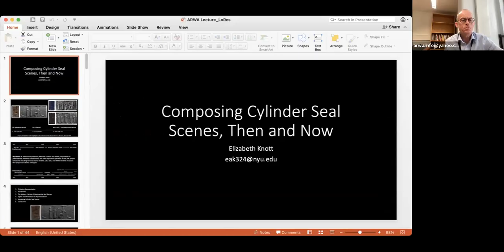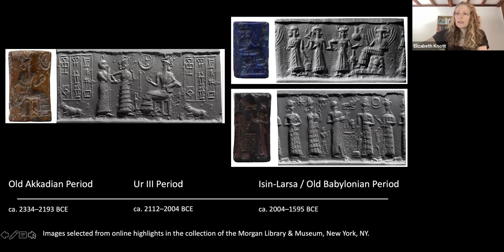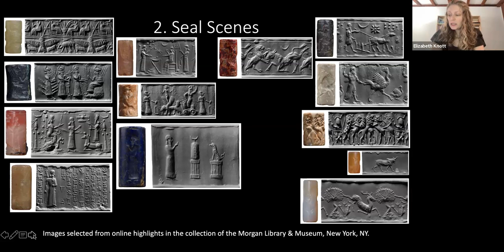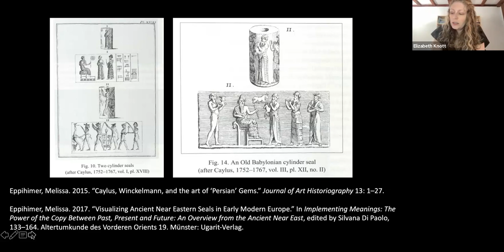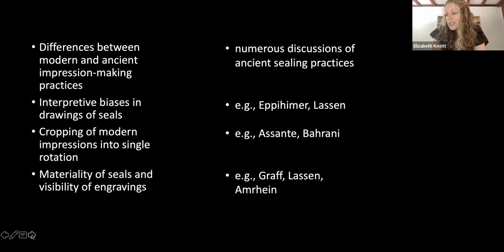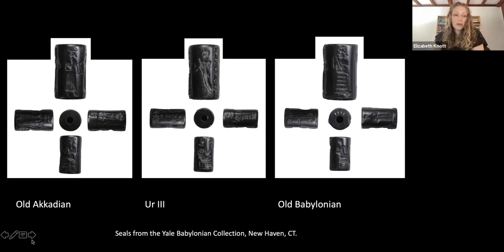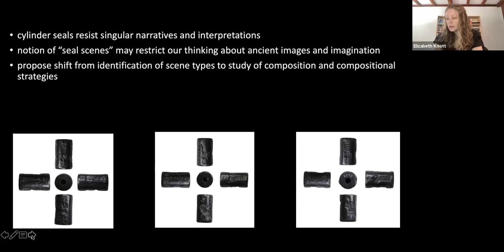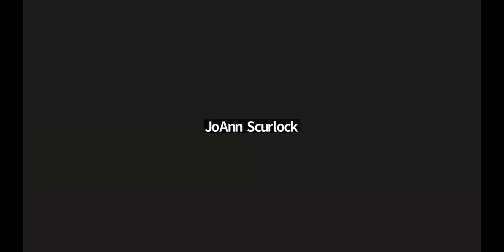Composing Cylinder Seal Scenes, Then and Now - Elizabeth Knott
ARWA – The International Association for Archaeological Research in Western & Central Asia has the pleasure to invite you to the following AAA online lecture of Art History and Visual Studies:

Composing Cylinder Seal Scenes, Then and Now
Elizabeth Knott, Yale University

2nd June 2023
15.00 BST (London)
16.00 CET (Rome, Paris, Berlin / GMT+2)
17.00 (İstanbul, Athens / GMT+3)
10.00 (New York / GMT-4)

The modern study of cylinder seal scenes is now centuries old, and the past several decades in particular have seen hugely significant advances in our understanding of cylinder seals. Yet despite these developments, our methods of study have changed very little. By and large, we continue to create, disseminate, and rely upon idealized modern impressions. Even as technologies for the capture of cylinder seals advance, scenes on seals continue to be represented through photographs or drawings of modern impressions. In this talk, I would like to contemplate the related practices of representing and studying cylinder seal scenes. While the talk will focus on so-called presentation scenes that appear on cylinder seals from the Old Akkadian to late Old Babylonian periods, it is my goal throughout to examine the consequences of our methods of study and the scaffolding of our knowledge. Is it time to change our representational practices for cylinder seals? And if so, what could ever take the place of a modern impression—both online and in print publications?